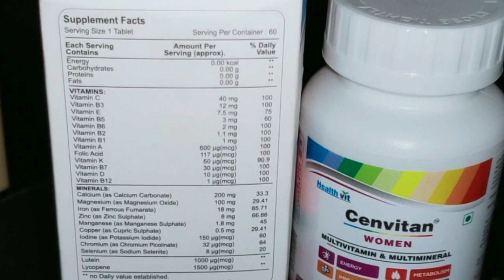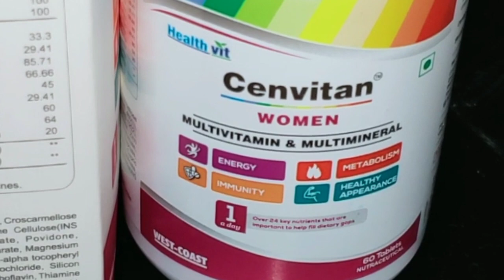बाल इतने लंबे होंगे की बालों की बढ़ती लंबाई से परेशान हो जाओगे - 1 इंच लंबा बाल भी 1 फुट का होगा 🌸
Healthvit Cenvitan Women (Multivitamin & Multimineral)

Did you know Healthvit Cenvitan Women has benefits? Some of them are:

• Boosts metabolism
• Improves energy & immunity
• Supports bone strength
• Support Heart and Bone Health
• Hormone Regulation